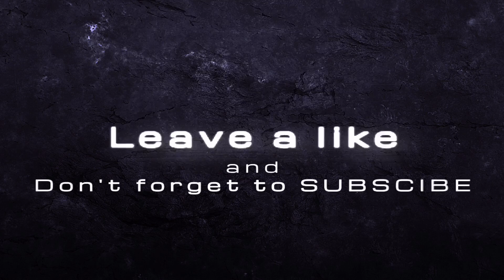Portugal vs. France Cup 1:03:921!!!